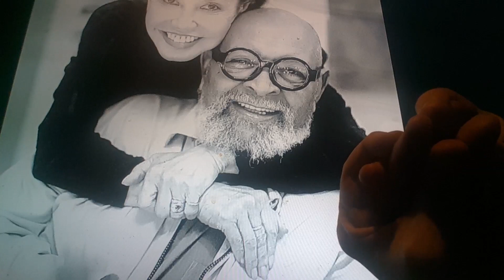Horacio the handsnake - Cecil Williams (pastor)